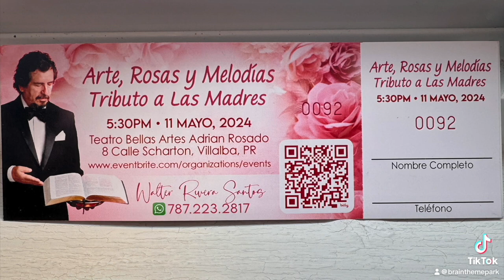La Mujer Quijote: Arte, Rosas y Melodias: Tributo a Las Madres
¡Este 11 de mayo, celebra a la Mujer Quijote en Villalba!
¿Conoces a una mujer con la fuerza de un Quijote? Una madre que te dio la vida, te enseñó a volar y te brindó su amor incondicional.

Este 11 de mayo, en Bellas Artes de Villalba, rendimos homenaje a todas las madres con un evento especial: Arte, Rosas y Melodías. Un tributo a la Mujer Quijote.

Disfruta de:

Exposición de pinturas que representan la belleza y la fuerza de la mujer.
Música en vivo que llenará tu corazón de emociones.
Un reconocimiento especial a todas las madres por su invaluable legado.
¡Te esperamos!

Lugar: Bellas Artes de Villalba

¡Comparte este mensaje y celebra a la Mujer Quijote que hay en tu vida!

AjiTerapia es un podcast puertorriqueño. Un Show, Cómico, Músico y Teatral.
Lo componen 7 artistas de Puerto Rico;
José A. Rodriguez Roche, Ph.D. Psicólogo, músico, cantante, escritor, artesano.
 Melvin Rodríguez Vázquez. Guitarrista, cantante, IT manager.
Juan Dominguez Rivera. Autor, Actor, declamador "El trigo del Verso Negro"
Pablo León Hernández, Ph.D. Prof. de música autor, cantante, agricultura Taína.
Walter Rivera-Santos, Productor, Autor, Pintor, Mercadotecnia

405 Esmeralda Ave.
Suite 2-313
Guaynabo, PR  00969
Podcast:

Arte "Fine Arts" , canal para creadores que urgen vender.

Inteligencia Artificial (AI), tecnologías de voz, podcast, YouTube, Pinterest son los canales de distribucion y venta mas efectivos. AjiTerapia te presenta y desglosa el complejo proceso de mercadeo con estos recursos.

El concepto de contar historias es crucial para vender. Es clave en crear conexion entre humanos.

Lo visual rinde mas beneficio que el audio. Pero con conocimiento puedes crear visuales utilizando audio. Ello implica saber contar para crear imagenes en la mente del ollente conducentes a crear coneccion y ventas.